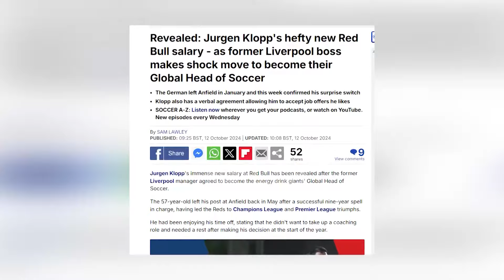Klan News - Pagesa prej sheiku e Jurgen Klopp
Jurgen Klopp do të ketë një pagesë prej sheiku në detyrën e drejtorit për futbollin ndërkombëtar te Red Bull.

Në Maj ai vendosi që të largohej nga Liverpuli, ku qëndroi për nëntë sezone dhe arriti me të kuqtë suksese të mëdha.

Nga 1 Janari, ai do të bëhet përgjegjësi për rrjetin ndërkombëtar të të gjitha klubeve të futbollit, të cilat janë në pronësi të kompanisë, duke përfshirë Leipzig, Salzburg dhe New York Red Bulls.

Sipas tabloidit britanik “Daily Mail”, gjermani do të përfitojë një rrogë vjetore nga 10 deri në 12 milionë Euro.

Por kjo pagesë është sërish më pak se sa ajo e marrë te Liverpuli, ku gjermani përfitonte 18 milionë Euro në një vit futbollistik.

Klop nuk e ka fshehur dëshirën e tij që në të ardhmen të marrë drejtimin e një kombëtareje. Edhe pse nuk ka një klauzolë në kontratë që ta lejojë atë të largohet, sërish mes të dyja palëve ka një marrëveshje verbale në bazë të së cilës, nëse 54-vjeçari dëshiron që të ikë, atëherë kompania nuk do ta pengojë atë.

Klopp ka një karrierë mbi 20-vjeçare, pasi përveç Liveprulit, ka qenë trajner edhe te Mainz dhe Borussia Dortmund.